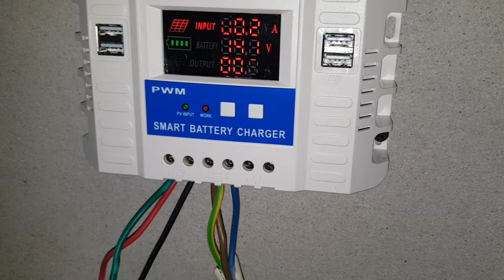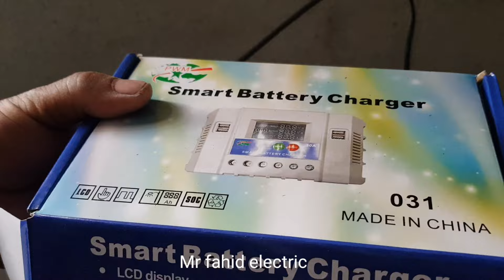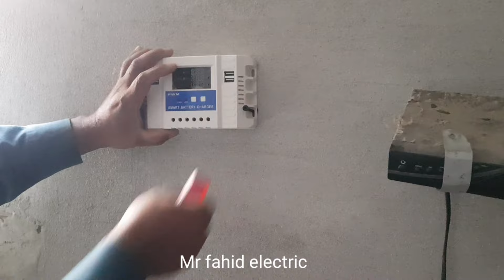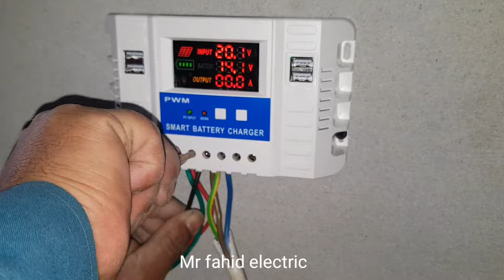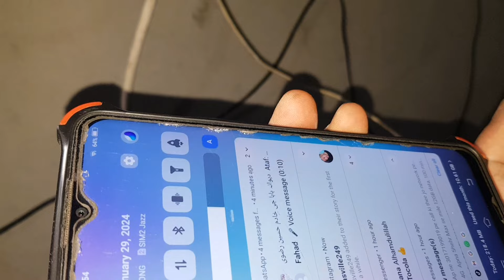solar panels wiring | Parallel vs Series Connection Explained + Prices in Pakistan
"SOLAR PANELS WIRING SECRETS REVEALED! Parallel vs Series Connection Explained + Prices in Pakistan!"

_Description:_

"Get ready to harness the power of the sun like a pro! In this video, we'll demystify the wiring and connection of solar panels, including:

- Parallel vs Series connection: Which one is best for your solar power system?
- How to wire your solar panels for maximum efficiency
- Solar panel prices in Pakistan: What you need to know before buying

Whether you're a DIY enthusiast or a professional solar installer, this video will give you the knowledge and confidence to tackle your next solar project. So, let's dive in and shine bright!

- Solar panels wiring
- Solar panels connection
- Parallel vs series
- Solar panel prices in Pakistan
- Solar power system
- Renewable energy
- Solar panel installation
- DIY solar
- Solar energy
- Off-grid solar
- Grid-tie solar
- Solar panel tutorial
- Solar installation guide